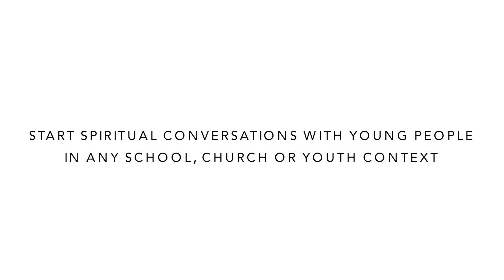You Aren't Your Ingredients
Why you and Coke have nothing in common.

Start spiritual conversations with young people in any school, church or youth context